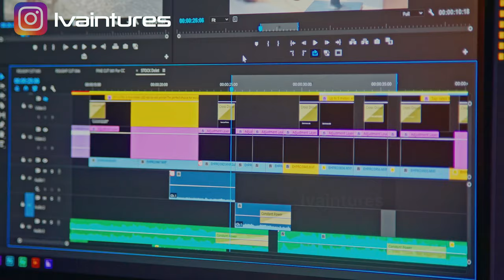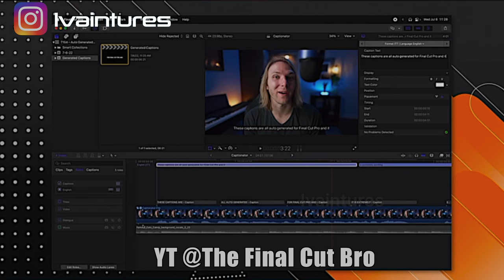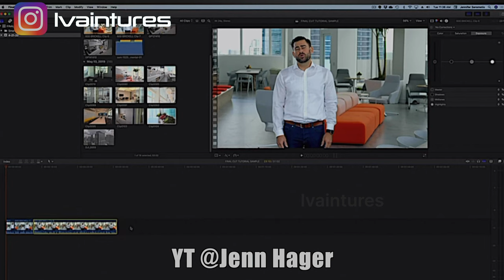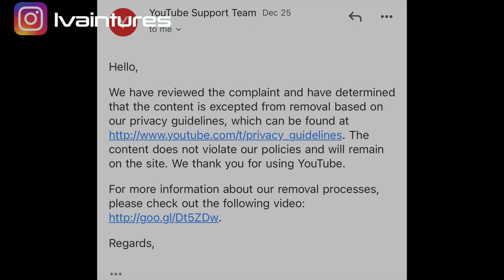WHAT They DON'T Tell You About YouTube!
In this eye-opening video, I reveal the surprising truths and unexpected realities of the YouTube creator journey. Aspiring content creators often have a glamorous perception of this profession, but there's so much more that goes on behind the scenes. Join me as I dive deep into "The Untold Truths of Being a YouTube Creator," shedding light on the challenges, sacrifices, and triumphs that are part of this unique online world.

From meticulously crafted video concepts to tireless editing sessions, I lay bare the tremendous effort creators put into their content. Learn about the ever-changing landscape of YouTube algorithms and how creators strive to stay relevant and reach their target audiences. Discover the highs and lows of managing comments and dealing with online trolls, as creators bravely navigate the comments section of their videos.

But it's not all about the struggles - I uncover the awe-inspiring success stories that arise from this platform. Witness the incredible connections made with viewers and the joy that comes from knowing your content has impacted someone's life. Being a  YouTube creators can be both creatively fulfilling and financially rewarding.

Join me on this raw and unfiltered exploration as I lift the veil on "The Untold Truths of Being a YouTube Creator." Whether you're an aspiring creator or simply curious about what goes on behind the camera, this video will provide valuable insights and a newfound appreciation for the hard work put into every YouTube channel.

My channel is about traveling. We conduct in depth interview and in order to have the perspective of the locals. In addition, we provide "how to" guide and we save you time by giving you the best tips and travel advise about the destinations that we cover.  We cover lots of cool stuff such as food, transportation and safety.